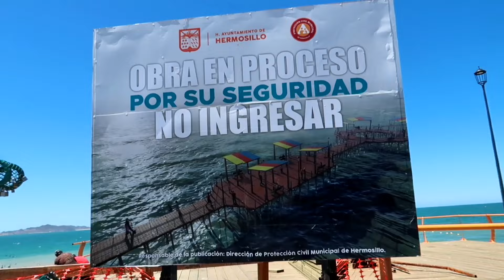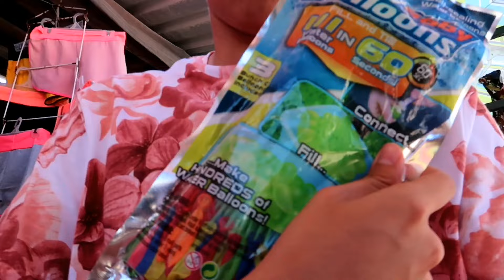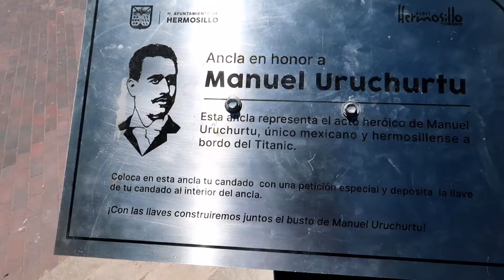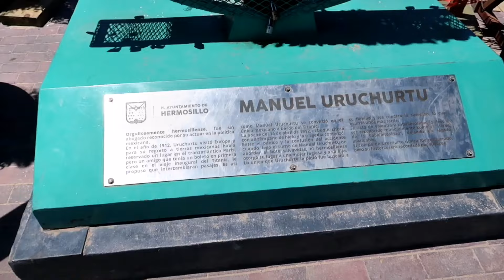FUIMOS A LA PLAYA DE KINO A CUMPLIR ESTA MISIÓN... | Soy Kevin Toyi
Gracias Por Acompañarme En Un Vídeo Más!!

👇Si el video te gustó porfavor apoyame👇

°Activar La Campanita Pará Que Así YouTube
 Te Avise Cuando Suba Nuevo Video!